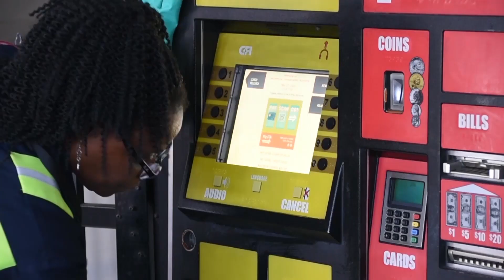A Conversation with Nat Ford, JTA CEO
Making Moves' anchor Bill Milnes sits down with JTA Chief Executive Officer Nat Ford to talk about how the Jacksonville Transportation Authority is handling the challenges of the COVID-19 pandemic, the Jacksonville Regional Transportation Center at LaVilla, and what the future has in store for the JTA.